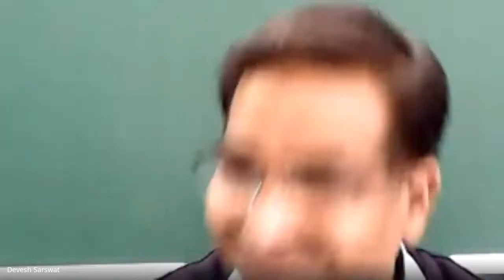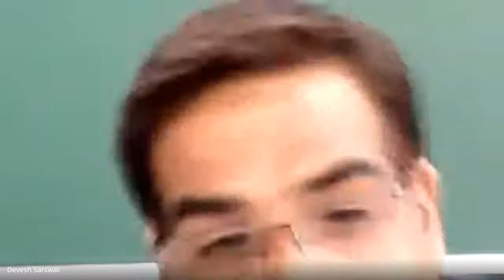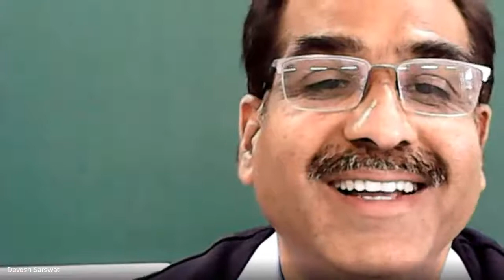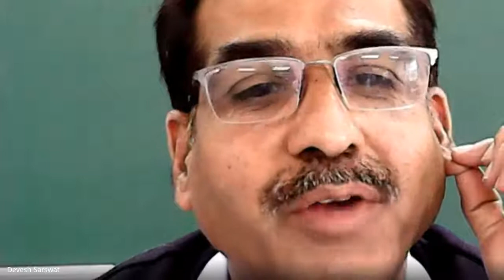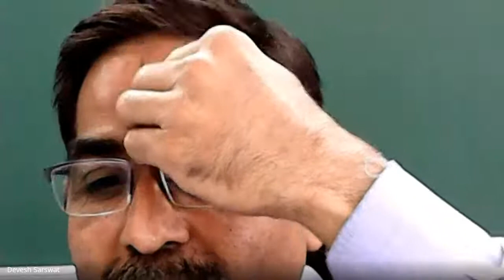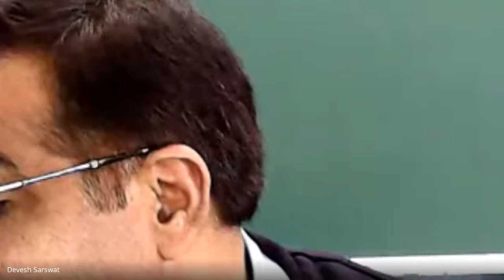VII A SCIENCE (2020-12-10 at 22:59 GMT-8)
Online Class by Devesh Saraswat